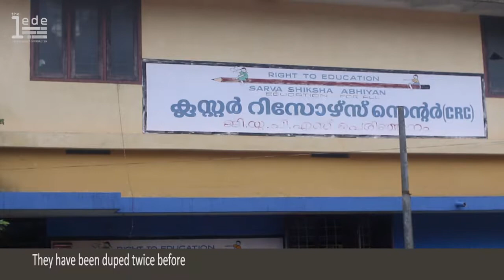Will they be duped again?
Having been duped twice before, the first solar village in India is anxious. With the release of subsidy drawing closer they hope that SECI will take up their cause.